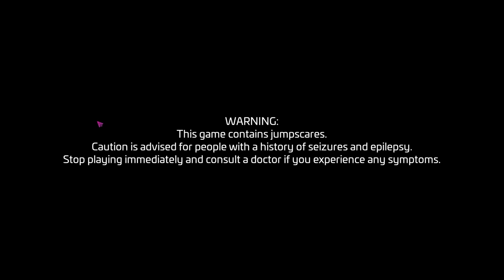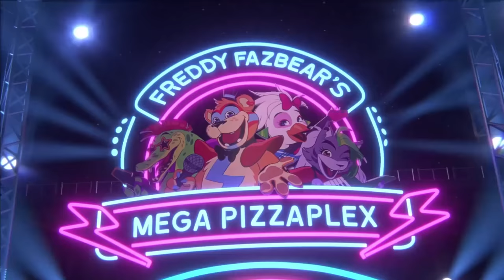Playing FNAF Security Breach Horror Game!! - Bedwars Funny Moments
Playing New FNAF Security Breach Horror Game!! - Bedwars Funny Moments

G-Star Code: Amaan

📝 If you have any feedbacks / suggestions which can improve my videos, Please share them